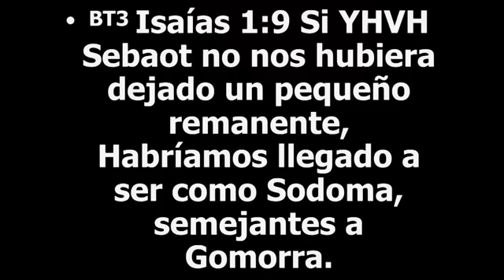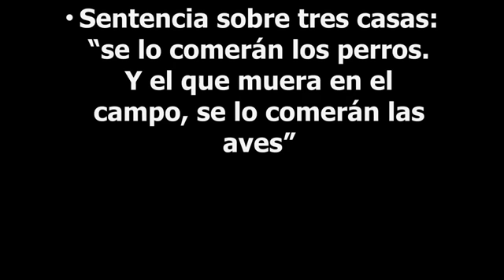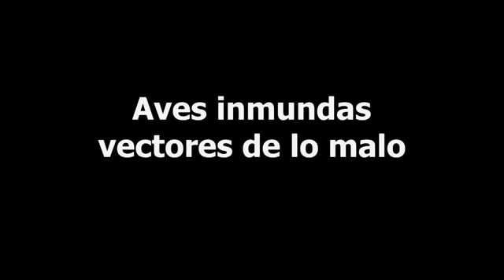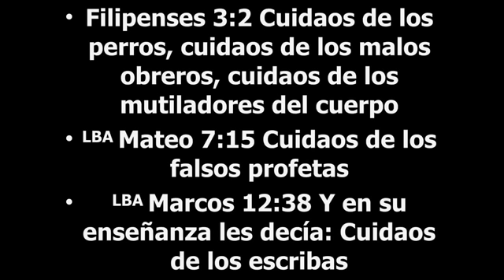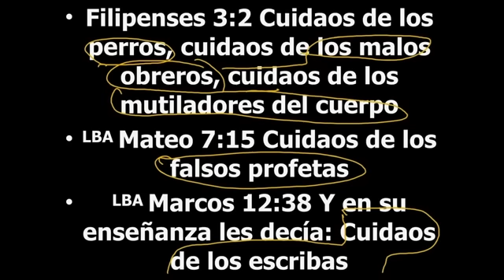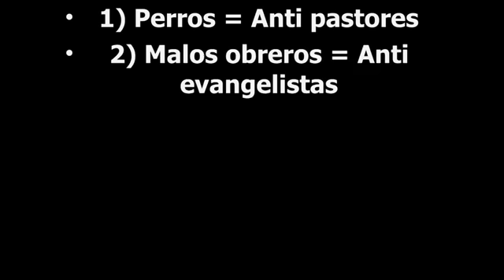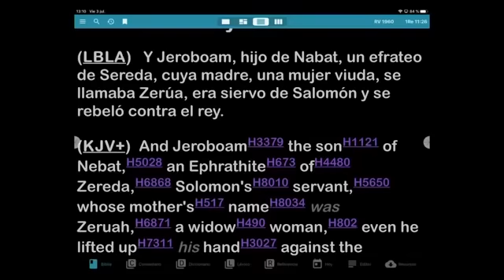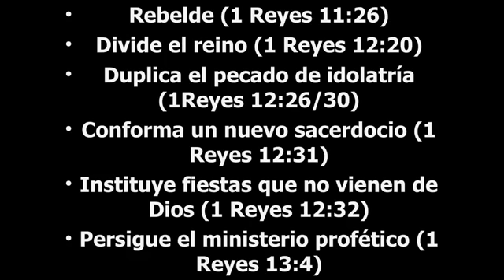"Los remanentes" - Apóstol Sergio Enríquez